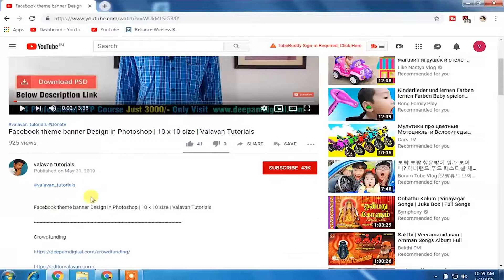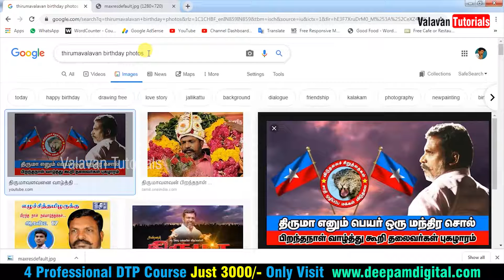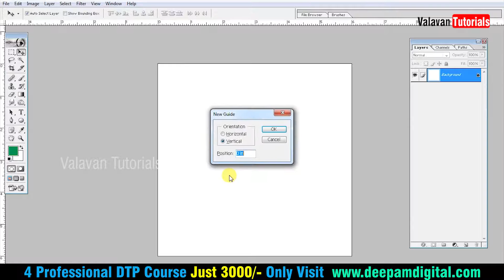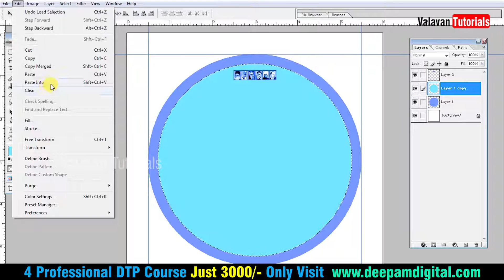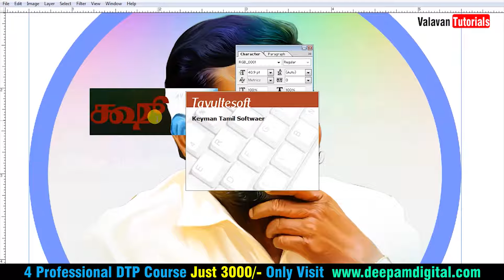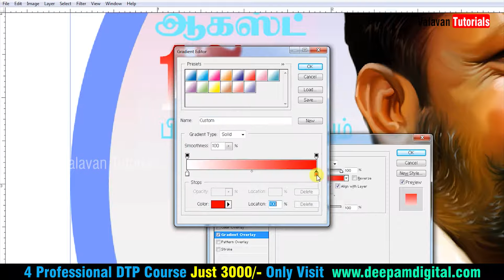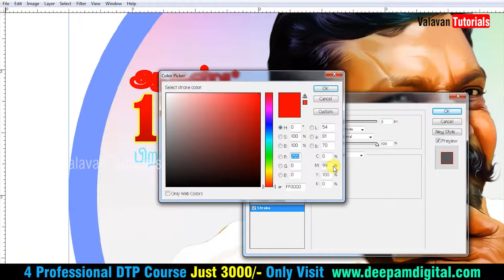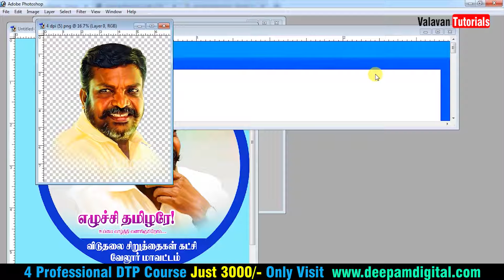Thirumavalavan Birthday Design in Photoshop | Valavan Tutorials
Video Tutorials